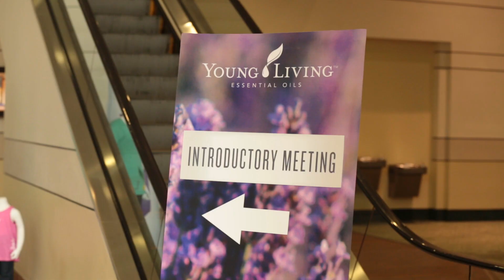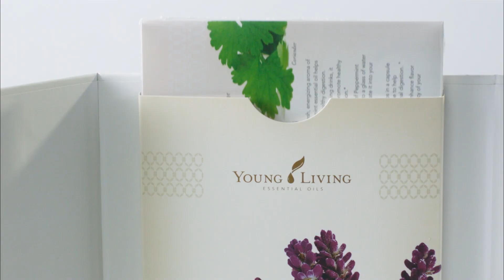All-New Young Living Starter Kits Unveiled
At the Introductory Meeting on May 14 in Fort Worth, Texas, Young Living unveiled the all-new Starter Kit! Members were treated to inspiring presentations by Young Living executives and had the opportunity to see and purchase the newly redesigned kit.